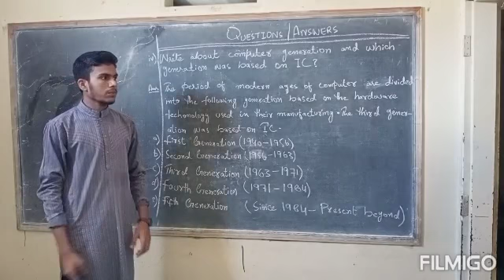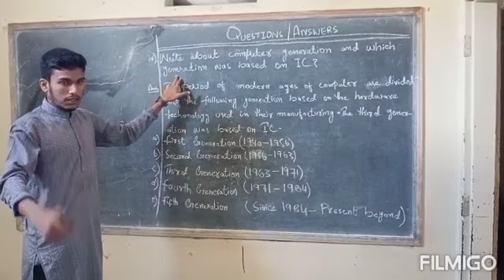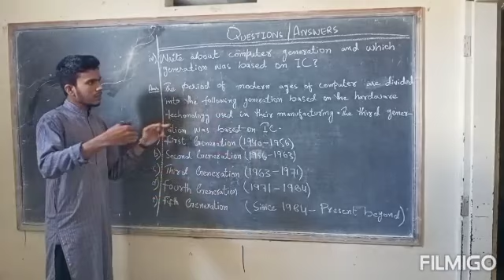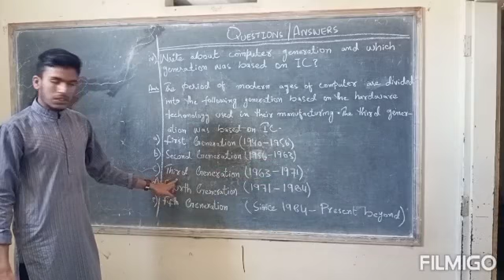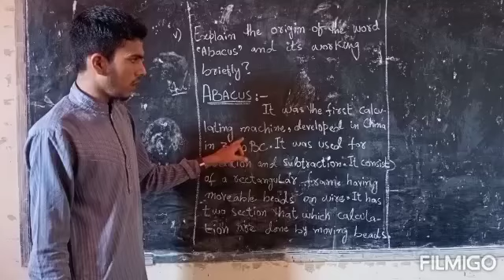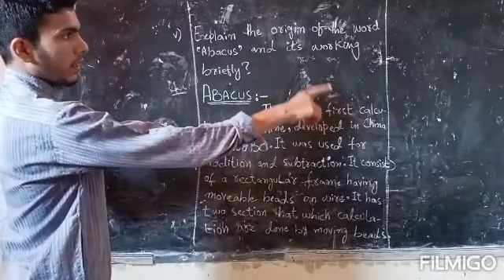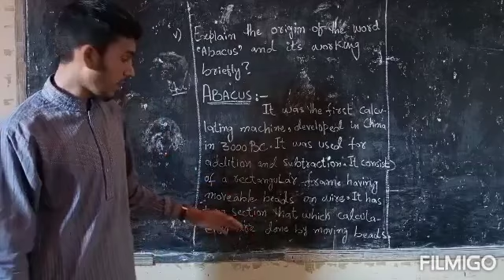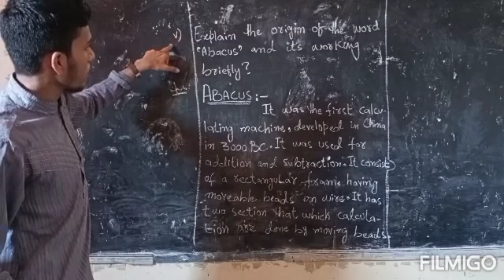Class Vl , Computer ,week 01,lecture #04